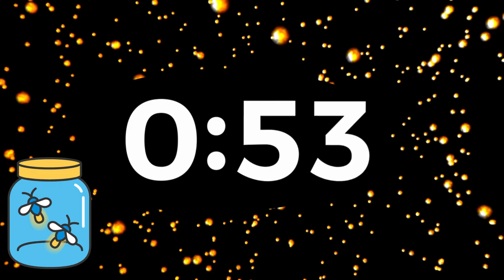10 minute kids timer ⏲️ Fireflies & Lightning Bugs 🌟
Fireflies timer 🌟

❤️Classroom, parenting, behavior reinforcement, pet training, fun, transitions, productivity, task completion, homework and study timer